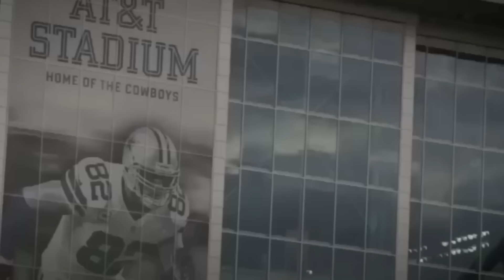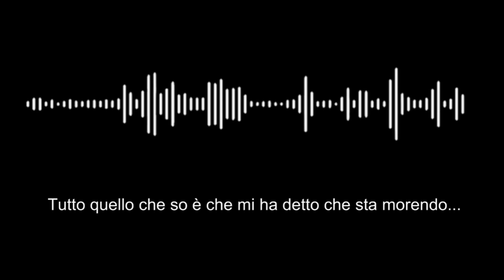OMICIDIO D’ONORE: il caso di Yaser Abdel Said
Oggi vi parlo del caso di Yaser Abdel Said, un uomo che è stato inserito nella lista dei più ricercati dell'FBI per ben 12 anni.

Se vuoi sostenere il mio canale puoi farlo:
-super grazie (l'icona a forma di cuore) che trovi sotto il titolo del video;

CANALE DEI VLOG:  Giada's Vlog
CANALE SHORTS: Giada Crime Shorts

Tutte le immagini presenti in questo video appartengono ai legittimi proprietari.
L’obiettivo dei miei video è quello di diffondere consapevolezza e di ricordare le vittime.
Le informazioni contenute in questo video sono prese da diverse fonti online.